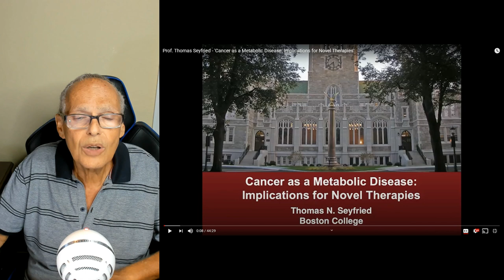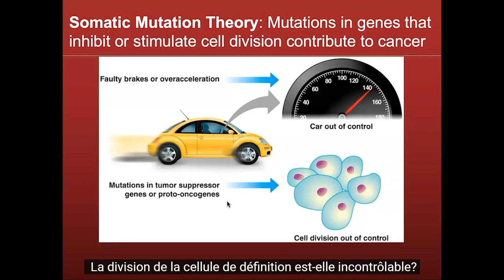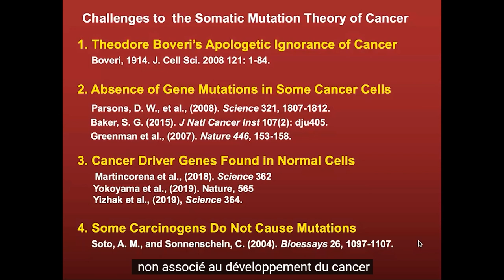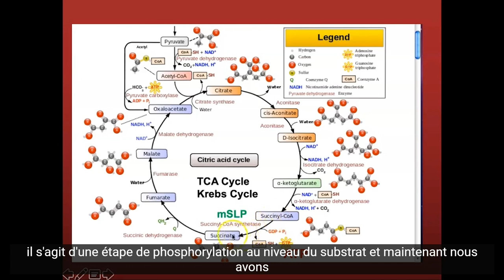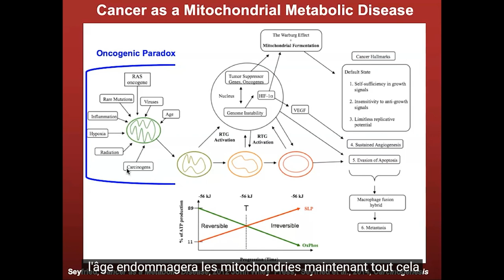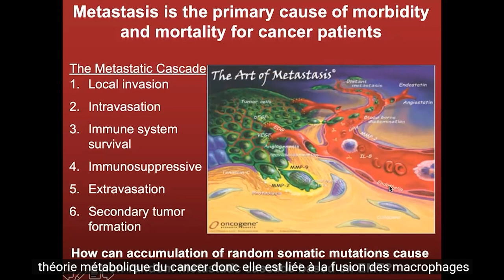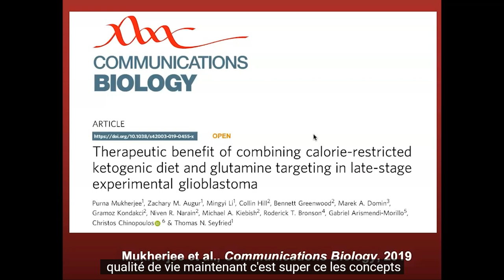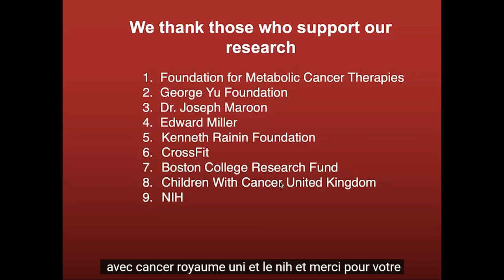Le Cancer: Pr. Thomas Seyfried nous l'explique et de ce fait, quoi faire pour Survivre puis Guérir !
Merci a tous les professeurs, médecins, chercheurs, naturopathes et "sans titre" qui m'aident dans mon combat pour vaincre le Cancer !
NOUVELLE EDITION BEST SELLER AMAZON #1 Ma Croisade contre le Cancer: LOI 1901 Survivre au Cancer

Cancer phase terminale détectée en Août 2018 (dit Incurable): Prostate, Os, Ganglions lymphatiques et metastases Stade Phase ou Group 5 TNM Gleason 9 (rectification Mars 2020) Survie entre 3 mois et 2 ans. Grace au jeûne, a l'alimentation et aux nutriments Le Samouraï est toujours la !

ENGLISH: Why researchers and doctors do not work together? Each year 650,000 Americans and 200,000 French people die each year; Millions all over the world! The purpose of my channel is only to give the dying people some hope. I am not a doctor. My only hope is that my trial & results will help researchers find a better cure for my cancer and all other metabolic diseases.